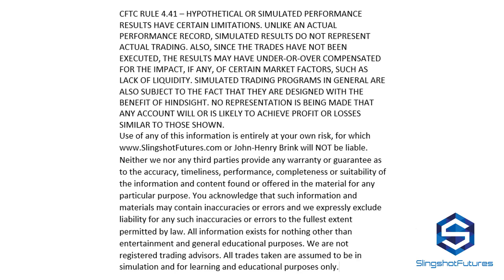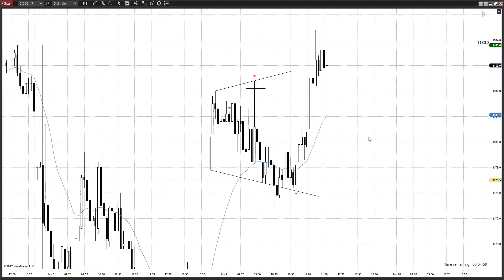Market Psychology Of Gold Futures On 1/9/17;